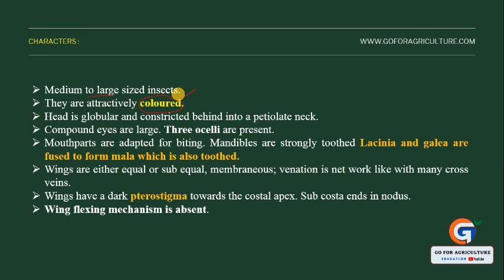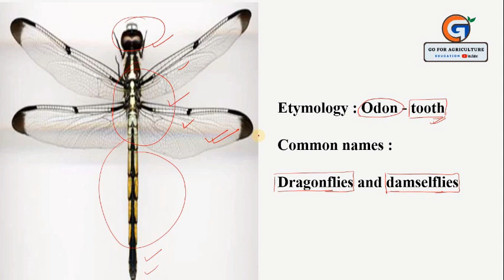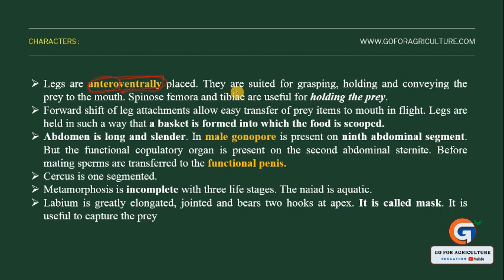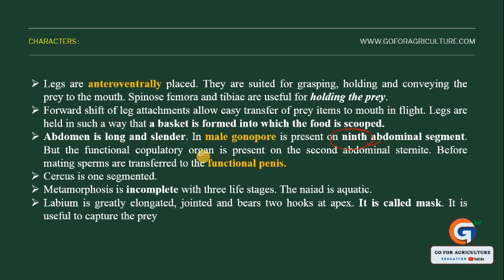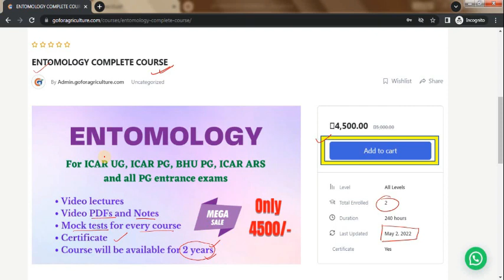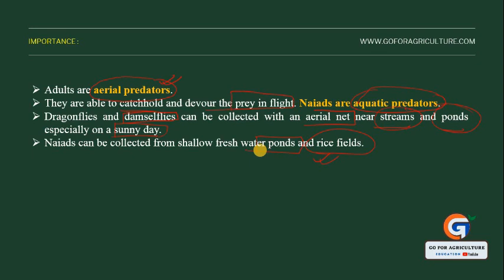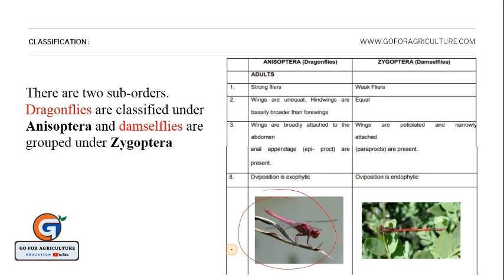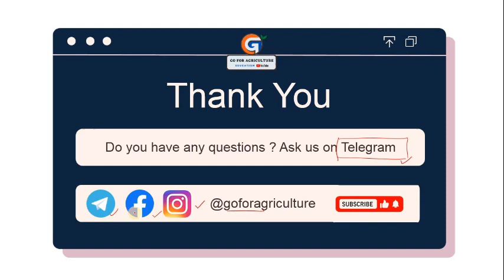ORDER - ODONATA (Dragonfly) - Entomology lec 48 - Go For Agriculture